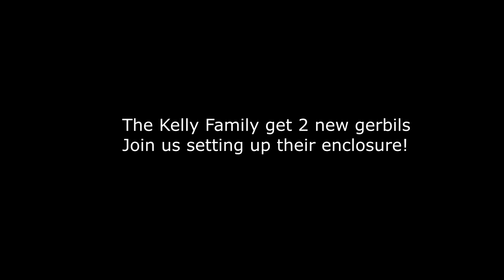Setting up a Gerbil enclosure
This is a small video of our process of setting up the enclosure for our 2 new Gerbils, Hamilton and Russell.

We hope you enjoy the video and we encourage any questions regarding the process.  Links to the unit we used as an enclosure will be listed below.

IKEA Detolf

Please follow us on the socials:
Instragram - TBA